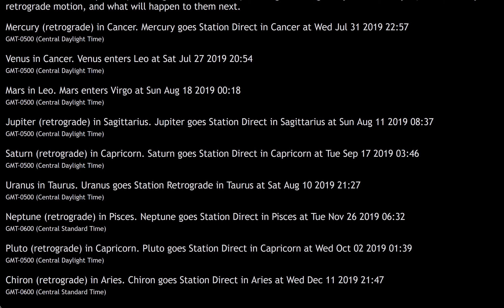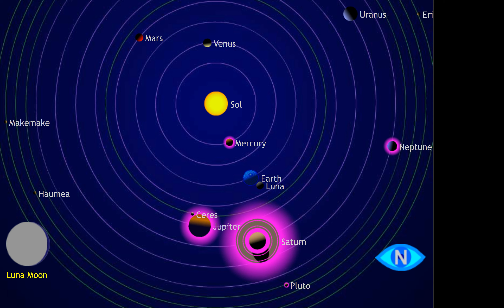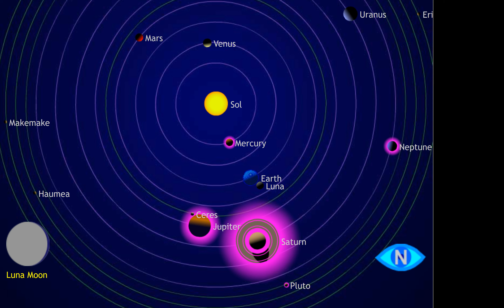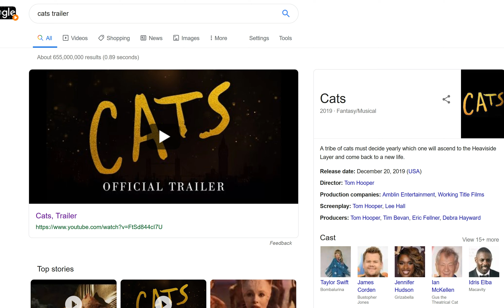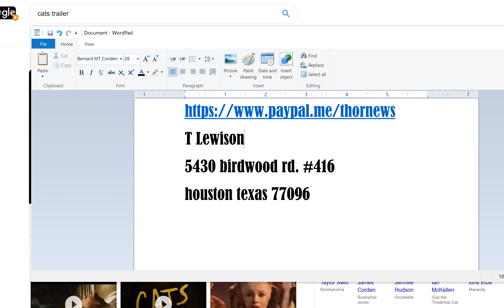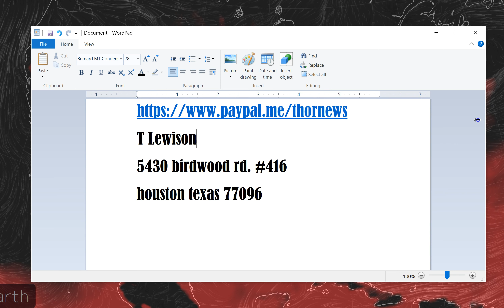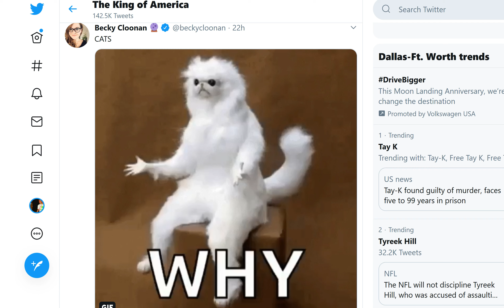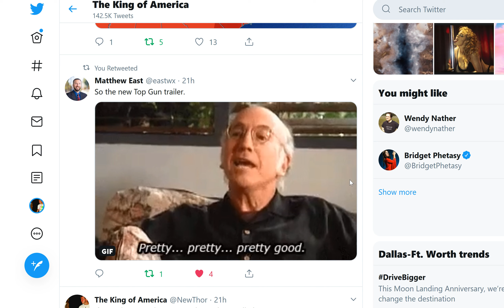the beat down - Pessimistic THOR retrograde Heatwave Meltdown video part 2.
i don't recommend watching this.
this video is probably super lame.
i can't stop you from watching it tho.
God bless everyone.
T
T Lewison
5430 birdwood rd. #416